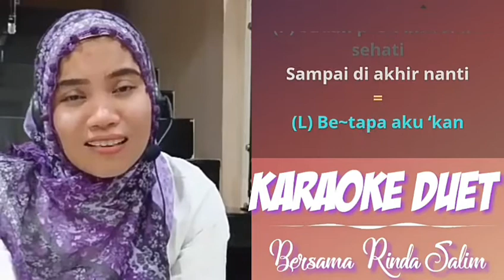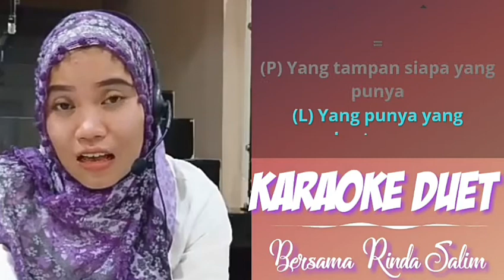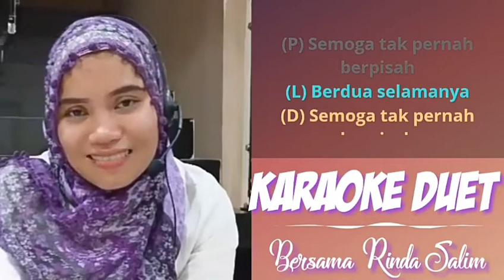Siapa yang punya - Rhoma Irama Karaoke duet tanpa vokal cowok